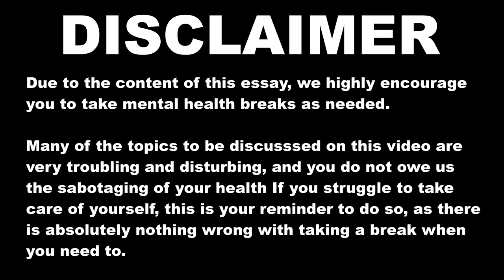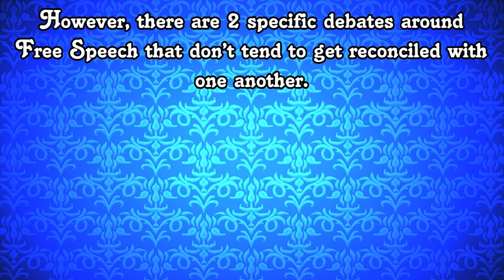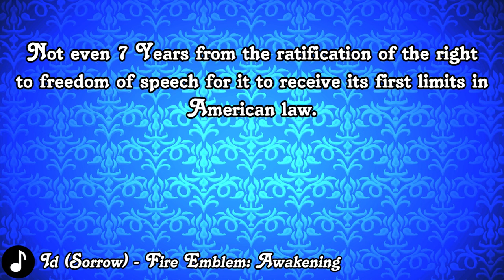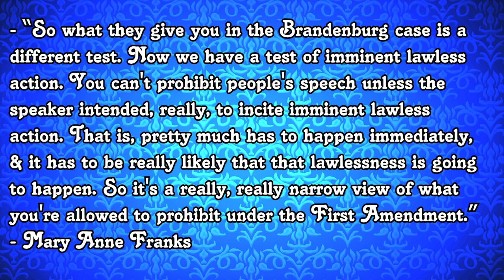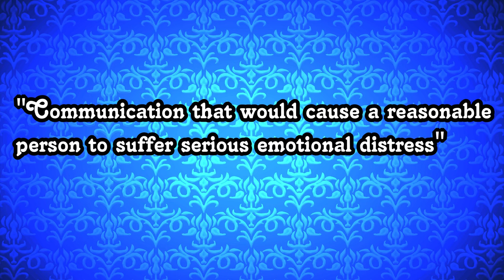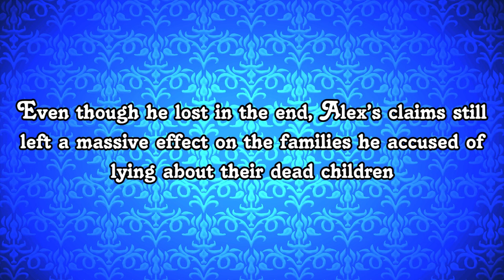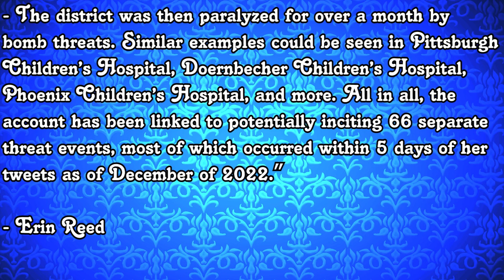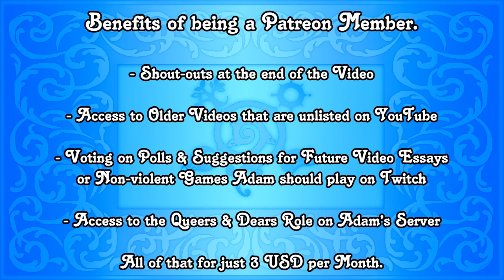The Inevitable Limits of Speech: Part I [VIDEO ESSAY]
TW: suicide, trauma, threats to inflict bodily harm, school and mass shootings, terrorism, doxxing, stalking, racism, transphobia, homophobia, antisemitism, xenophobia, and other forms of bigotry and hate.

The more patrons i get, the more likely I'll be able to have a sustainable payment source for my editor and fund cool projects like an audio drama I'm planning!

Cutting it a bit close again this month, whoops!

This time, we dig into one of the biggest political issues of our time: freedom of speech. Because of the depth of this topic, in order to release an essay this month I had to split this into two parts; in Part I, we explore the history of the 1st Amendment, the legal rights we do and don't have, and how modern approaches to 1st amendment law have resulted in the threat known as Stochastic Terrorism.